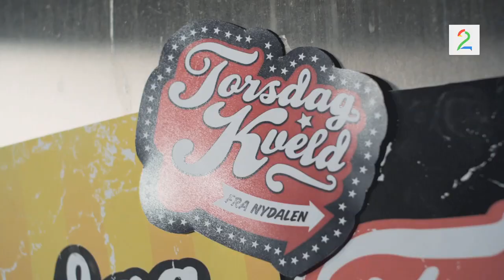Teaser Torsdagen Kveld fra Nydalen fra program 3!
Hanne Sørvåg er gjest, Martin Halla er musikalsk artist og resten av gjengen setter nok en gang opp norges villeste sirkus!